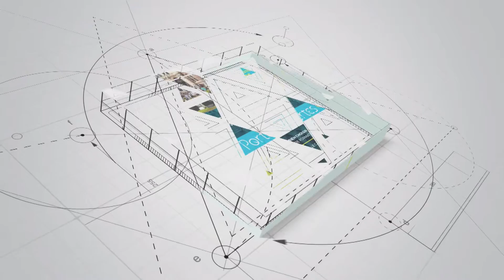JPO Career Centre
10 choses à savoir sur le career center.
Émission tournée à l'occasion de la journée Portes ouvertes de l'Université Catholique de Lille.
Présentée par Vina Nodin.